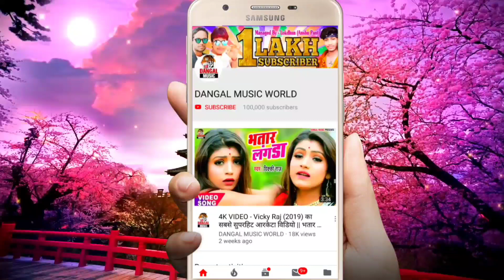भतार चाटे ओठलाली के आचार - चंदन बिहारी का सुपरहिट भोजपुरी आर्केस्ट्रा सांग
►Album :- Bhatar Chate Hothlali Ke Achar
►Song :- Bhatar Chate Othlali Ke Achar
►Singer :- Chandan Bihari
►Lyrics :- Kishan Kanhaiya

chandan_bihari
model_rani_video
model_Hit_Video
Actress_Dance_Video
Actress_New_Video
Model_Jaini_Video

chandan_chanchal_2_ka_videos
dj_vikash_raj_2020_hit_song
chandan_chanchal_2020_new_song
Pawan_Singh_New_Bhojpuri_video
Pawan_Singh_Bhojpuri_Song_Hit_2020
antra_Singh_Priyanka_Bhojpuri_Hot_video
antra_Singh_Priyanka_New_Song_Hit_2020
khesari_Lal_Yadav_Bhojpuri_New_video
khesari_Lal_Yadav_Latest_Song_Hit_2020
awdhesh_premi_Bhojpuri_New_video
awdhesh_premi_Latest_Song_Hit_2020
dhananjay_dhadkan_Bhojpuri_New_video
dhananjay_dhadkan_Latest_Song_Hit_2020
Manoj_Tiwari_New_Latest_video
Manoj_Tiwari_Bhojpuri_Song_Hit_2020
Dinesh_Lal_Yadav_nirahua_New_Movies_video
chandan_chanchal2_new_Song
chandan_chachal2_video_2020
anand_ashwani_new_video
Dinesh_Lal_Yadav_nirahua_Latest_Song_Hit_2020
dharmendra_nirmaliya_2020
dharmendra_nirmaliya_new_video
maithli_star_dharmendra_nirmaliya
Samar_Singh_New_Bhojpuri_video
Samar_Singh_Latest_Song_Hit_2020
mithu_Marshal_New_Hit_video
mithu_Marshal_Bhojpuri_Song_Hit_2020
chhaila_bihari_latest_Bhojpuri_video
chhaila_bihari_Bhojpuri_Song_Hit_2020
ritesh_pandey_Bhojpuri_video
ritesh_pandey_New_Song_Hit_2020
akshara_Singh_New_Movies_video
akshara_Singh_New_Song_Hit_2020
pramod_premi_New_Hit_video
pramod_premi_Bhojpuri_Song_Hit_2020
golu_gold_Bhojpuri_Latest_video
golu_gold_New_Song_Hit_2020
golu_raja_New_Bhojpuri_video
golu_raja_Bhojpuri_Song_Hit_2020
pradeep_pandey_chintu_New_Movies_video
pradeep_pandey_chintu_Movies_Song_Hit_2020
Sona_Singh_Bhojpuri_Latest_video
Sona_Singh_New_Song_Hit_2020
Nisha_pandey_New_Bhojpuri_video
Nisha_pandey_Latest_Song_Hit_2020
bansidhar_Chaudhary_Bhojpuri_New_video
bansidhar_Chaudhary_Latest_Song_Hit_2020
anil_Yadav_New_Bhojpuri_video
anil_Yadav_Latest_Song_Hit_2020
gunjan_Singh_Bhojpuri_New_video
gunjan_Singh_Sad_Song_Hit_2020
Niraj_nirala_New_2020_video
Niraj_nirala_Video_Song_Hit_2020
chandan_chanchal_Bhojpuri_New_video
chandan_chanchal_Latest_Song_Hit_2020
arvind_akela_kalua_New_Movies_video
arvind_akela_kallua_Bhojpuri_Song_Hit_2020
sneha_upadhyay_Bhojpuri_New_video
sneha_upadhyay_Latest_Song_Hit_2020

Pawan_Singh_New_Bhojpuri_video
Pawan_Singh_Bhojpuri_Song_Hit_2020
antra_Singh_Priyanka_Bhojpuri_Hot_video
antra_Singh_Priyanka_New_Song_Hit_2020
khesari_Lal_Yadav_Bhojpuri_New_video
khesari_Lal_Yadav_Latest_Song_Hit_2020
awdhesh_premi_Bhojpuri_New_video
awdhesh_premi_Latest_Song_Hit_2020
dhananjay_dhadkan_Bhojpuri_New_video
dhananjay_dhadkan_Latest_Song_Hit_2020
Manoj_Tiwari_New_Latest_video
Manoj_Tiwari_Bhojpuri_Song_Hit_2020
Dinesh_Lal_Yadav_nirahua_New_Movies_video
Dinesh_Lal_Yadav_nirahua_Latest_Song_Hit_2020
Samar_Singh_New_Bhojpuri_video
Samar_Singh_Latest_Song_Hit_2020
mithu_Marshal_New_Hit_video
mithu_Marshal_Bhojpuri_Song_Hit_2020
chhaila_bihari_latest_Bhojpuri_video
chhaila_bihari_Bhojpuri_Song_Hit_2020
ritesh_pandey_Bhojpuri_video
ritesh_pandey_New_Song_Hit_2020
akshara_Singh_New_Movies_video
akshara_Singh_New_Song_Hit_2020
pramod_premi_New_Hit_video
pramod_premi_Bhojpuri_Song_Hit_2020
golu_gold_Bhojpuri_Latest_video
golu_gold_New_Song_Hit_2020
golu_raja_New_Bhojpuri_video
golu_raja_Bhojpuri_Song_Hit_2020
pradeep_pandey_chintu_New_Movies_video
pradeep_pandey_chintu_Movies_Song_Hit_2020
Sona_Singh_Bhojpuri_Latest_video
Sona_Singh_New_Song_Hit_2020
Nisha_pandey_New_Bhojpuri_video
Nisha_pandey_Latest_Song_Hit_2020
bansidhar_Chaudhary_Bhojpuri_New_video
bansidhar_Chaudhary_Latest_Song_Hit_2020
anil_Yadav_New_Bhojpuri_video
anil_Yadav_Latest_Song_Hit_2020
gunjan_Singh_Bhojpuri_New_video
gunjan_Singh_Sad_Song_Hit_2020
Niraj_nirala_New_video
Niraj_nirala_Video_Song_Hit_2020
chandan_chanchal_Bhojpuri_New_video
chandan_chanchal_Latest_Song_Hit_2020
arvind_akela_kalua_New_Movies_video
arvind_akela_kallua_Bhojpuri_Song_Hit_2020
sneha_upadhyay_Bhojpuri_New_video
sneha_upadhyay_Latest_Song_Hit_2020